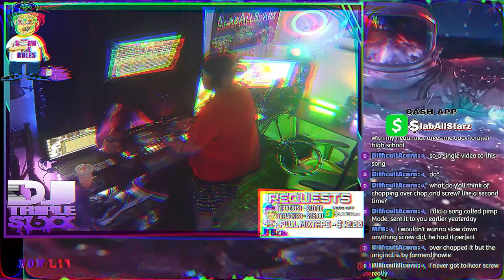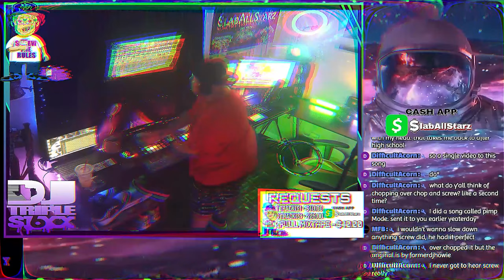Triple 6 Mafia - Powder (Chopped And Screwed VIDEO By DJ tR1pL 6ixx)🔪🔩[🔴LIVE From Stream]📺1440p⁶⁰